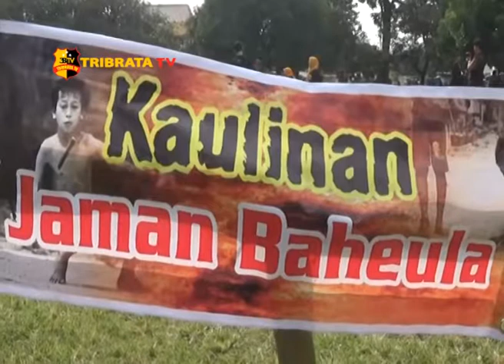KPU SERENTAK INGATKAN MASYARAKAT PEMILU